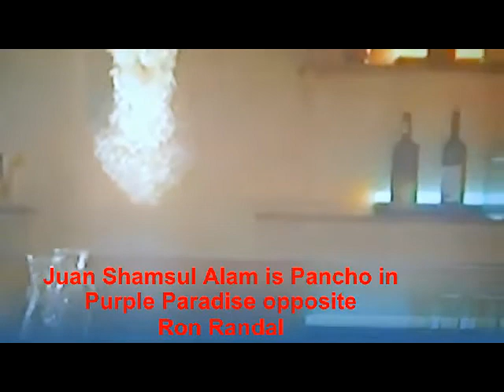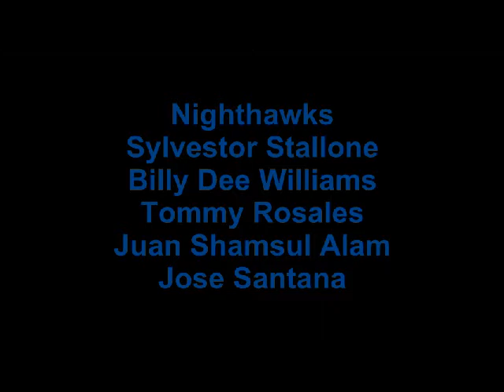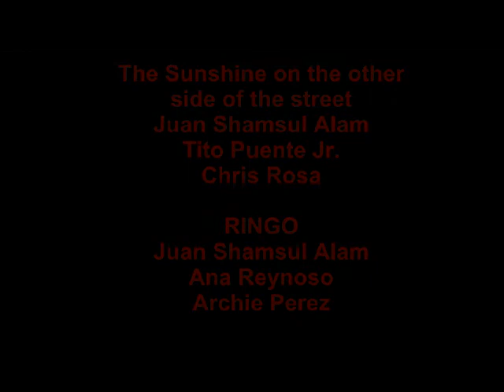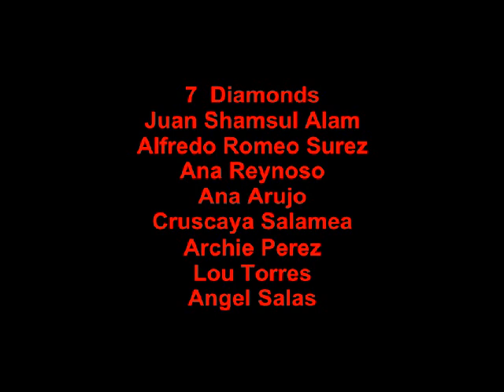Santo Alam/aka Juan Santo Alam acting reel